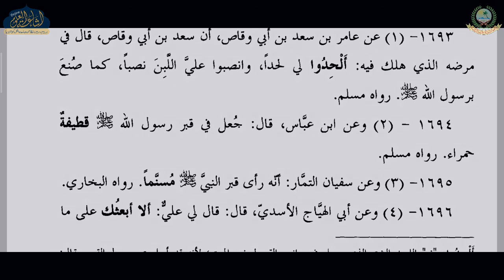MISHKAT SHARIF VOL 2 DARS 52 | ARABIC 6 | MAULANA IFTIKHAR SAHAB | ISHAATUL ULOOM ONLINE